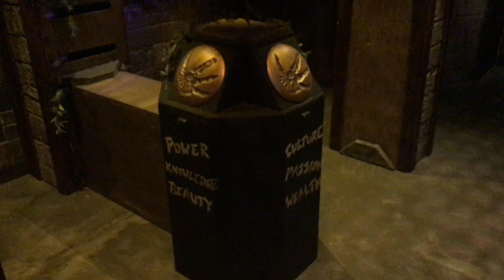Angkor Wat Temple Escape Room Walkthru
Quick visual walkthru of a Temple Escape Room built by us at Evilusions